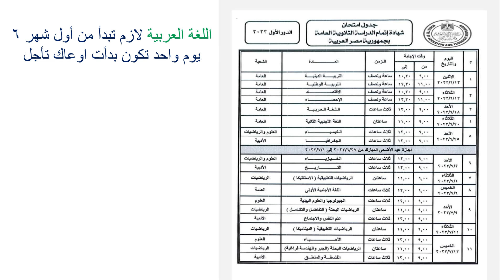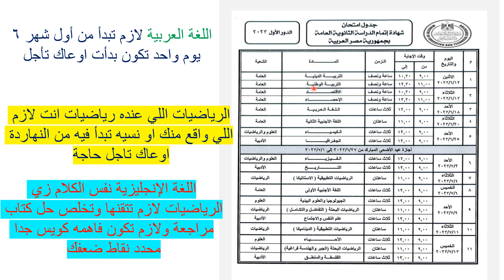جدول امتحانات الصف الثالث الثانوي 2023 - اهم النصائح - كلام محدش هيقوله لك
جدول_امتحانات_ثانوية_عامة 2023